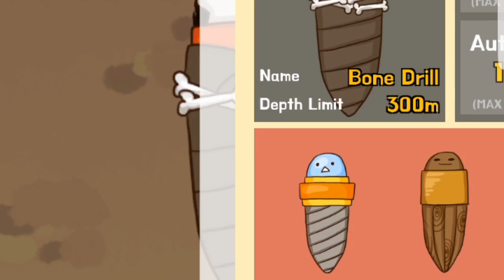Sapam ,sapam si iar sapam